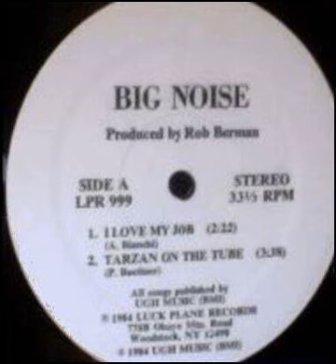Big Noise - I Love My Job - 1984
American Ska.   NYC.
(Features Buford O'Sullivan who later formed up The Scofflaws)